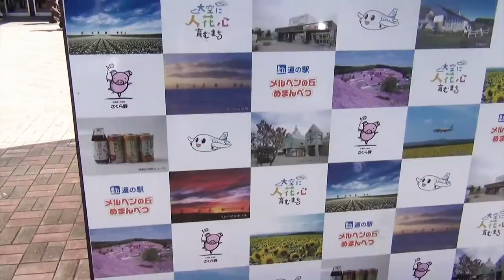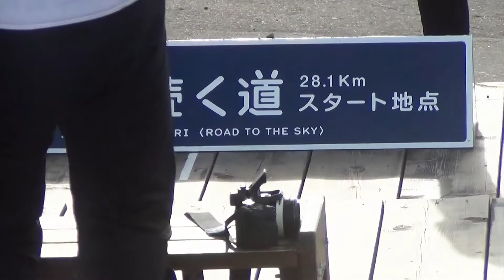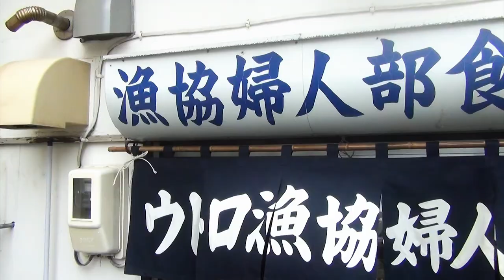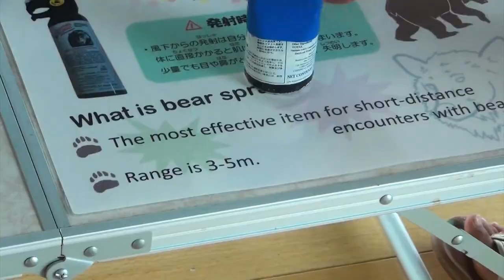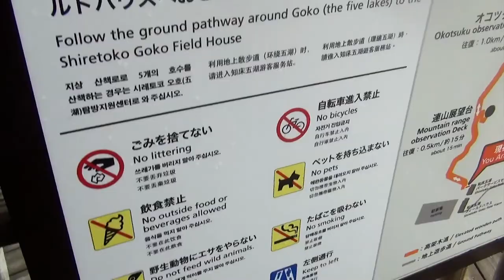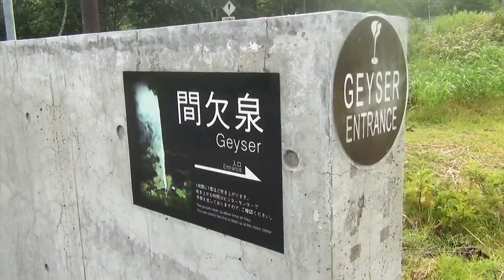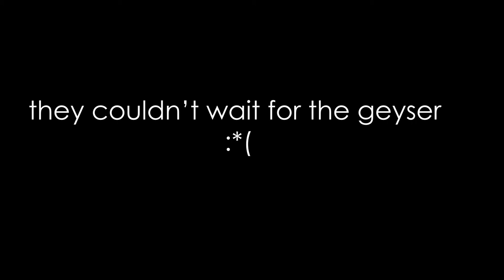Exploring The Wilderness, Japan Style | BETTER EVERYDAY - S02:E42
- we start at Kaoryanse Park
- the girls enjoy a small water park
- delicious lunch at Roadside Rest Area "Meruhen no Oka Memanbetsu”
- back to the place where everything went wrong last year
- Okhotsk Park
- quick break at Hama-Koshimizu Station
-  we stay at Minshuku Ishiyama
- Godzilla Rock
- yakiniku at 焼肉ホルモンきたちゃん (too expensive!)
- laundry
- delicious sea food for breakfast
- Shiretoko Goko Field House at Shiretoko National Preserve
- Rausu Geyser and visitor center